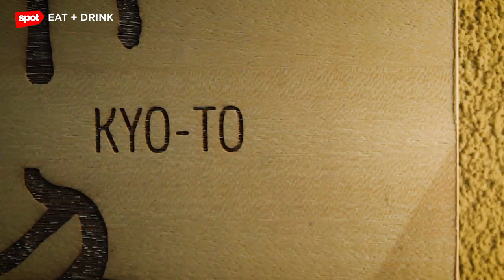Of Mystery And Mastery